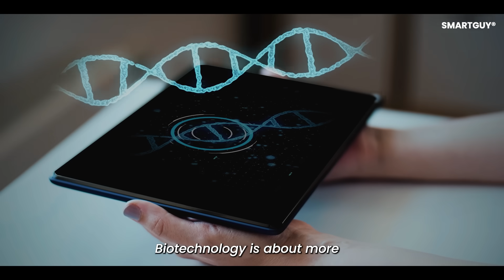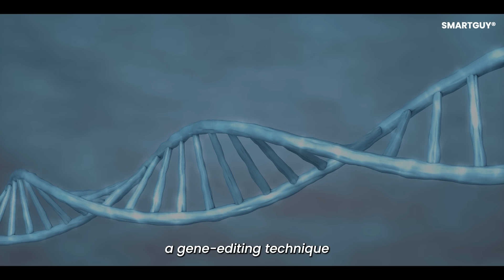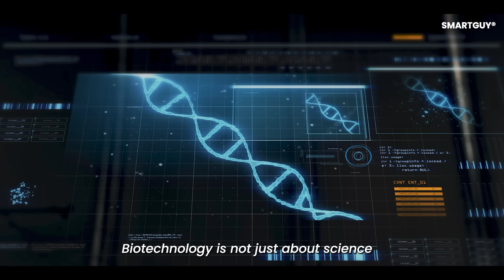Biotechnology - Can We Reprogram Life Itself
Biotechnology is pushing humanity to the edge of what was once considered impossible. In this video, we explore how scientists are learning to reprogram life itself through breakthroughs in genetic engineering, CRISPR, synthetic biology, and regenerative medicine. From editing DNA to curing genetic diseases and growing organs in labs, biotechnology is transforming medicine, agriculture, and the future of human health.

We examine the incredible possibilities - and the ethical questions - that come with the power to rewrite the code of life. Could we eliminate inherited diseases? Extend human lifespan? Create entirely new forms of life? And where should the limits be drawn?

If you are curious about how biotechnology could redefine what it means to be human, this video offers a clear and thought-provoking look at one of the most powerful technologies of our time.